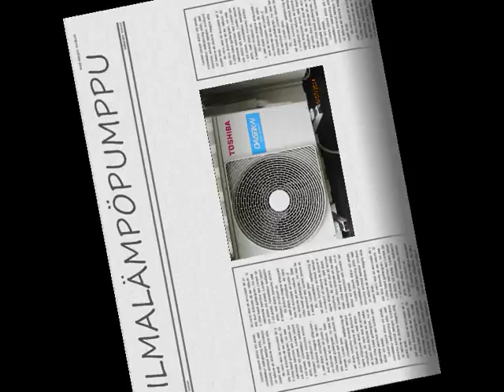ILMALÄMPÖPUMPPU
SANOTAANHAN ETTÄ JOKAINEN IHMINEN ON LAULUN ARVOINEN.KYLLÄ SE ON TÄMÄ APARAATTIKIN AINAKIN YHDEN PIENEN VIISUN ARVOINEN,AINAKIN HELTEELLÄ